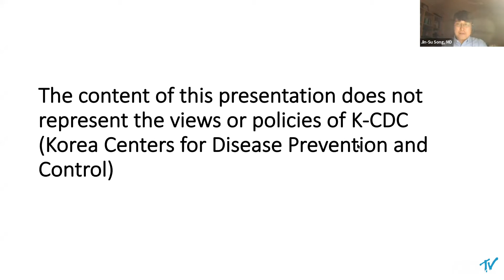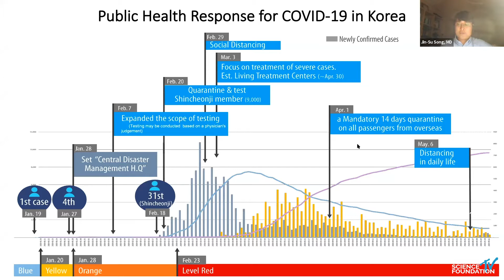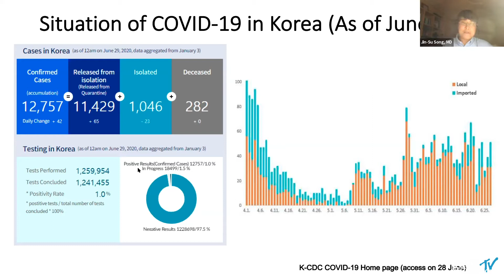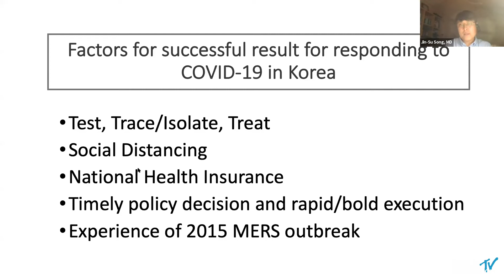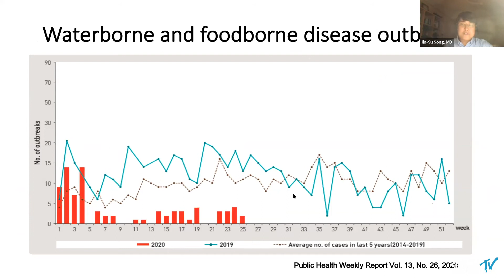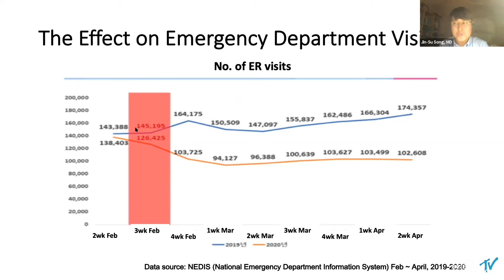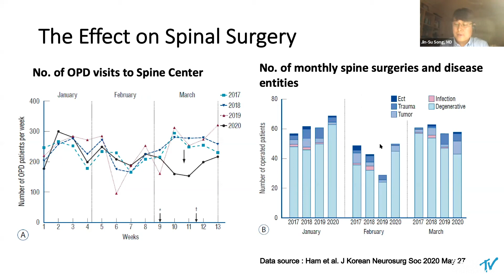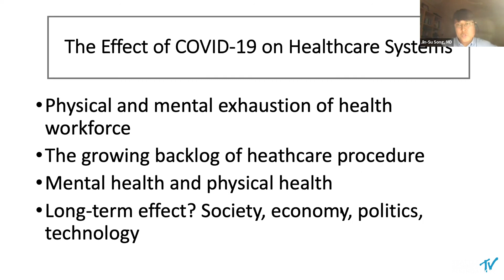Public Health Response for COVID 19 in Korea - Jin Su Song, MD